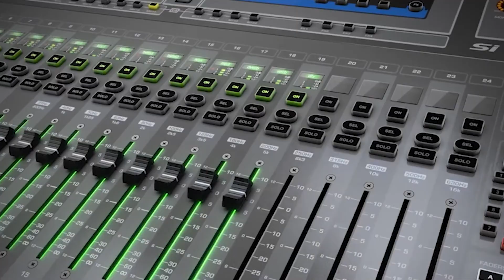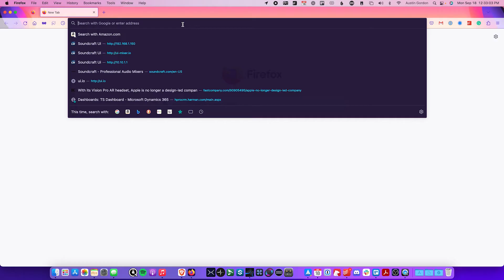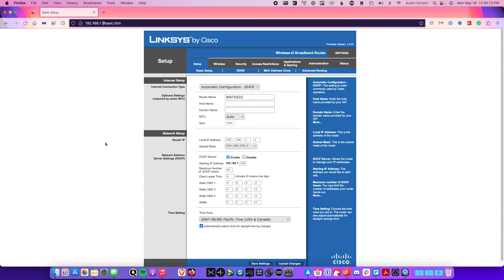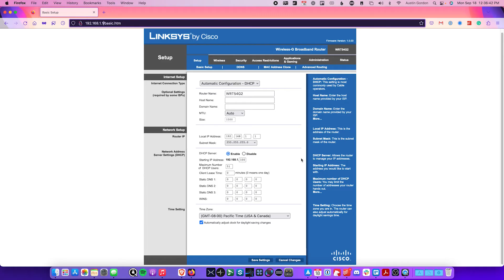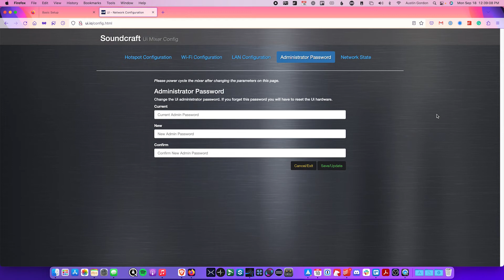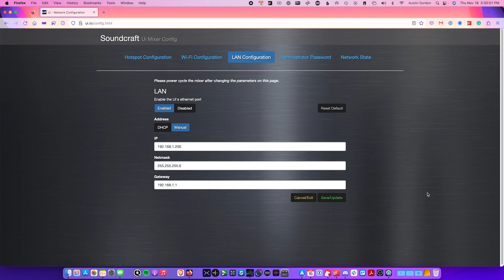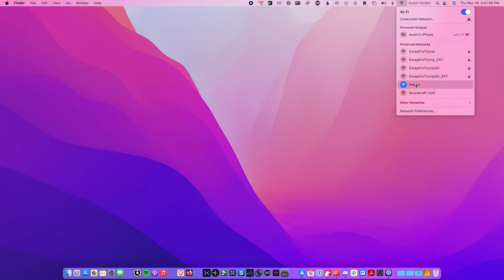Soundcraft Ui Mixers | External Router Setup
This video is a guided demonstration of integrating a 3rd-party external router with the Soundcraft Ui Series Digital Mixers. This can be done to increase the stability and range of the wireless connection to your mixer.

Timestamps:
0:00 Intro
0:13 Overview
0:29 Important Note
0:48 Connecting via the Ui Hotspot
1:13 Understanding the use of External Routers
1:43 Connecting to the Router
2:21 Router Configuration & Menu Settings
4:14 IP Addressing Analogy
4:44 Configuring the External Router
5:55 Accessing the Ui Network Configuration Menu
6:25 Ui Mixer LAN Configuration
7:40 Before You Reboot the Mixer!
8:13 Testing the Connection of the Router
8:24 Logging in With the Ui Mixer's New IP Address
8:51 Outro